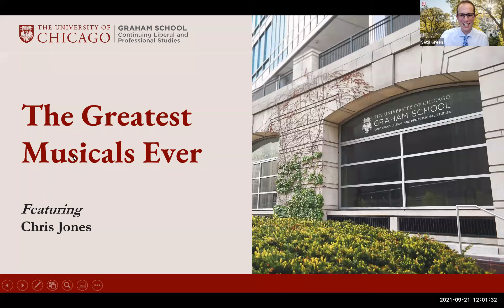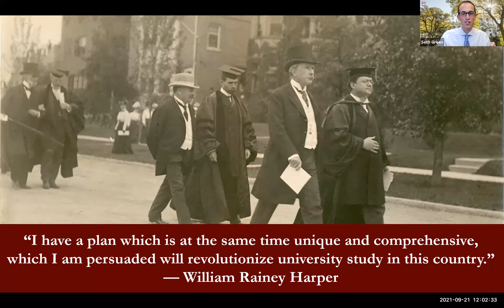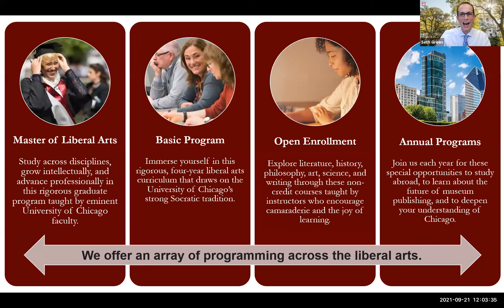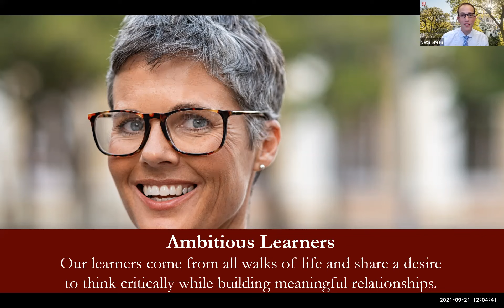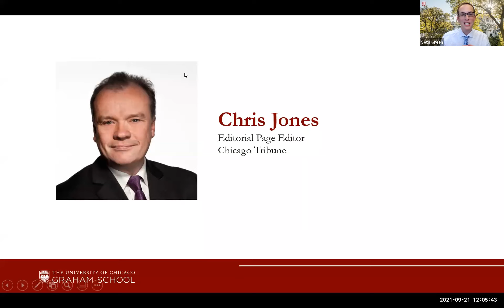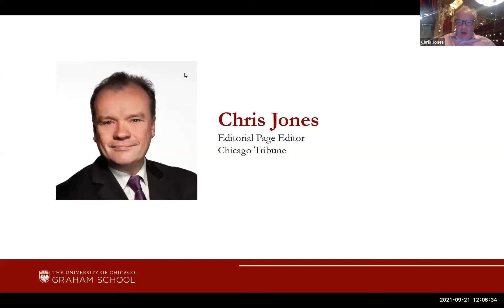A Conversation with Chris Jones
As theaters begin to reopen in September 2021, we speak with renowned theater critic Chris Jones about the most fascinating Broadway musicals. Looking across more than seven decades of musicals, we discuss the evolution of this powerful art form.